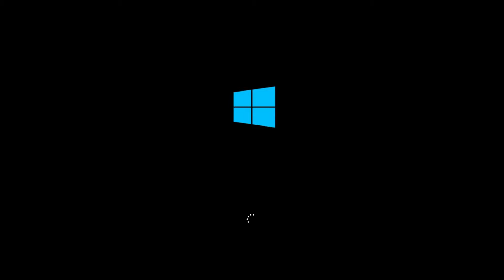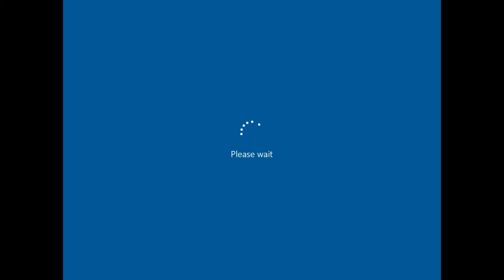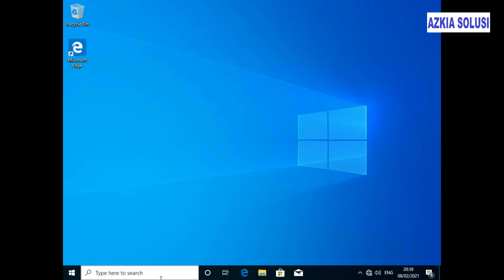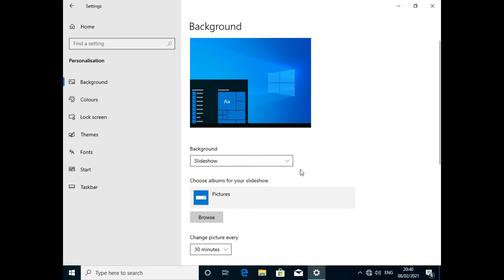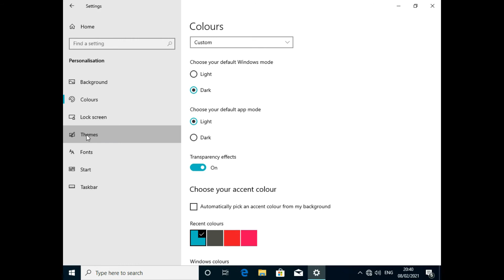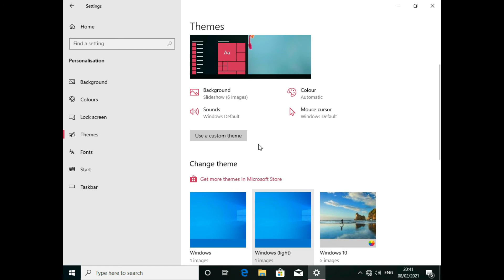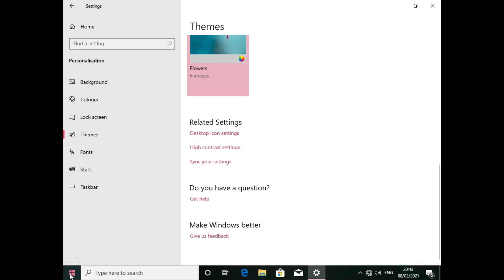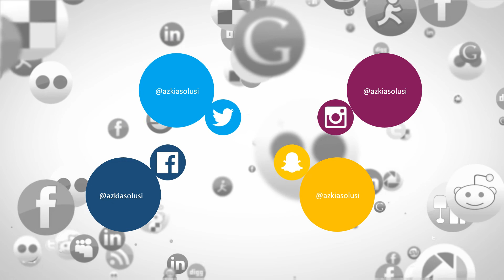How to change Windows 10 Themes, Start Screen menu colors, Desktop Background, and Wallpaper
In this video you'll see how to change Windows 10 Start Screen menu colors, Desktop Background, Wallpaper & Themes.  I show you how to change Windows 10 theme quickly. And the wallpaper is easy to customize and change.

Windows 10 personalization has never been easier or quicker through the start screen, task bar or desktop menu. You can change Windows 10 background colors easily through the Windows Settings window.

To get more tips and information from us.